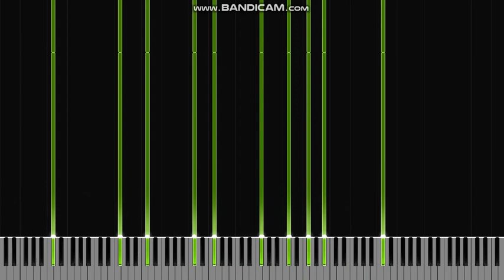[DARK MIDI] Warehouse mouse noise challenge Extended